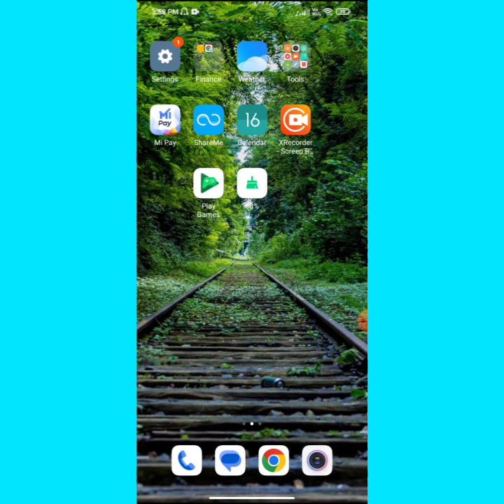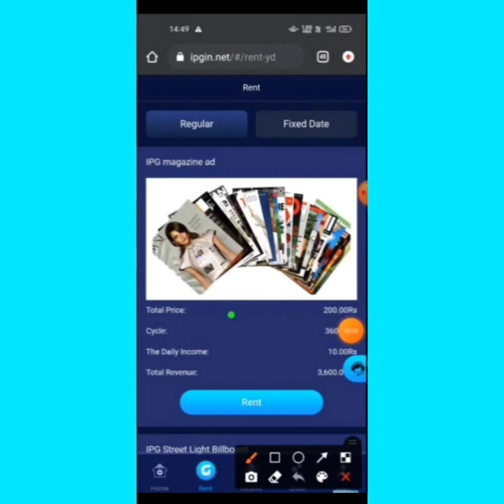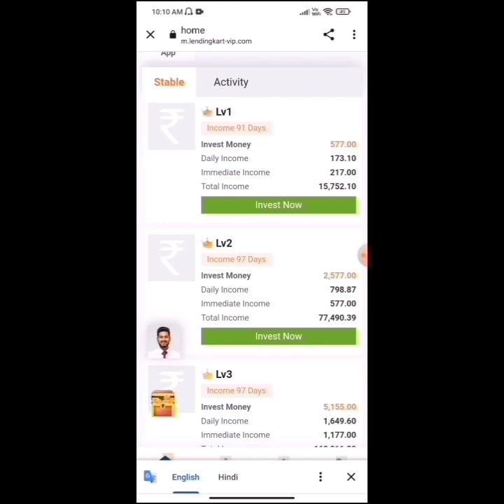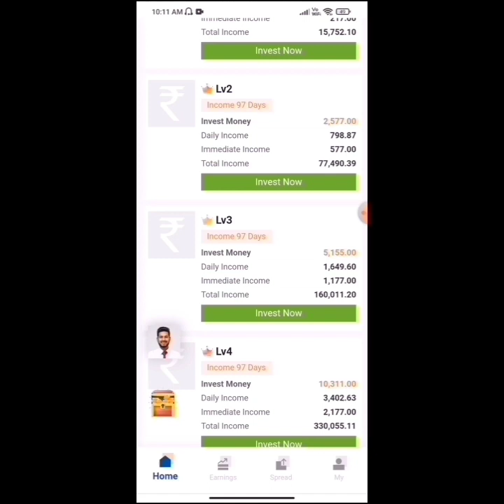IPG App Today New Update 😭 | Finally Cbi वालो ने पकड़ लिया | IPG App की Close Date जानिए 🛑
• DAAWAT BEST LONG TERM APP LINK COMMENT ME HAIN { SAME ICC,RP, KINGFISHER APP ) ✅🔥•